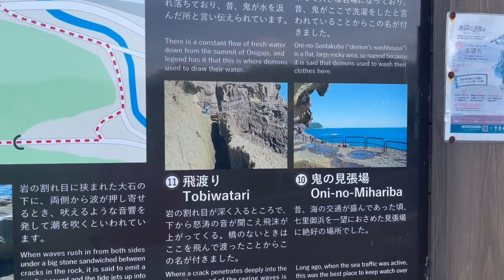ONIGAO THE WORLD HERITAGE SITE IN YOSHINO KUMANO MIEKEN JAPAN 🇯🇵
KUMANO MEI JAPAN 🇯🇵